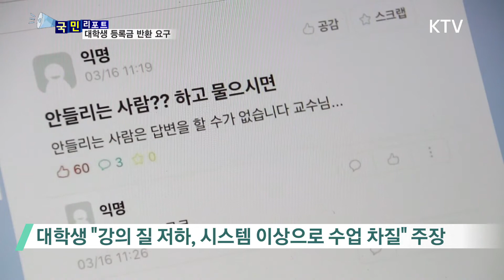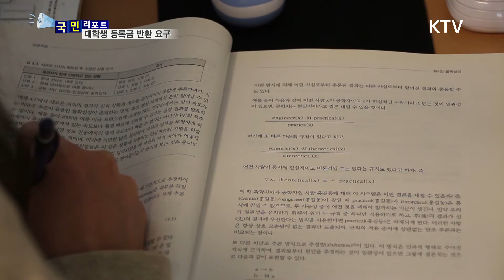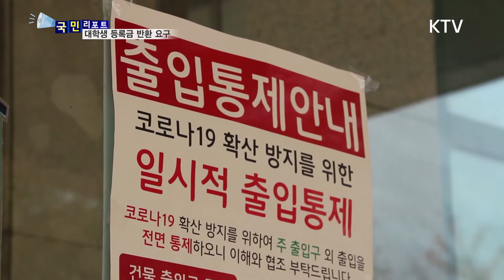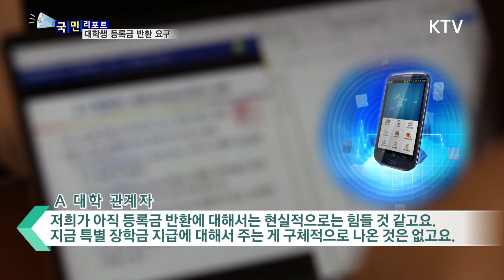"등록금 환불해주세요!" 집중도↓ 커지는 온라인 강의 불만 [국민리포트]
코로나19가 장기화되면서
대학마다 온라인 강의가
계속되고 있는데요.

강의의 질이 떨어지고,
학교시설을 제대로 이용하지 못한다며
등록금 반환을 요구하는
대학생들의 목소리가 커지고 있습니다.

학생들의 주장과 대학의 입장은 무엇인지
국민리포트에서 알아봤습니다.